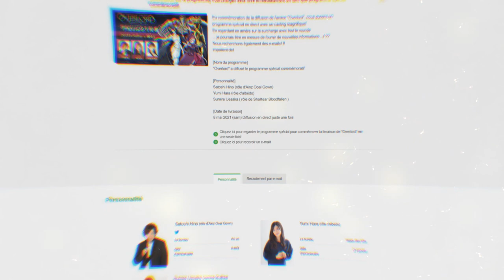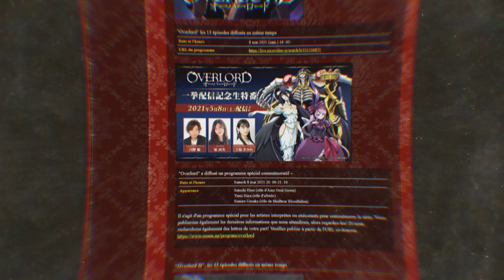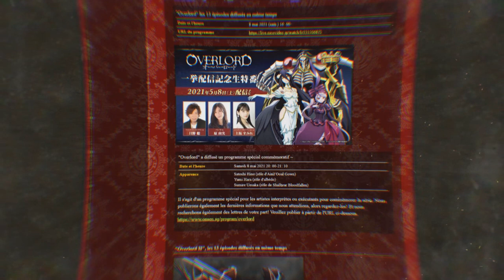La SAISON 4 d'Overlord ENFIN CONFIRMÉE ! Une Date de SORTIE ?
PSN : Tricheur85

▃▃▃▃▃▃▃▃▃▃▃              Copyright          ▃▃▃▃▃▃▃▃▃▃▃▃▃